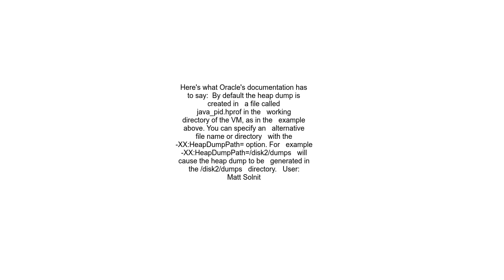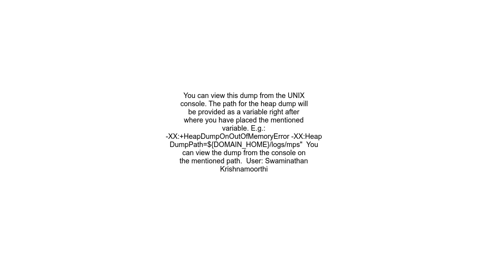Where dump is dumped, using HeapDumpOnOutOfMemoryError parameter for JBoss